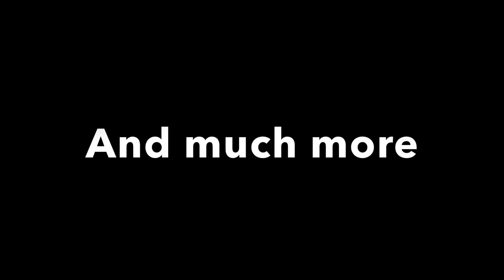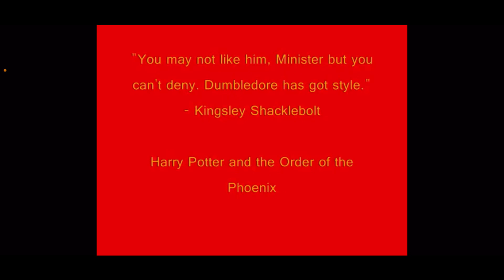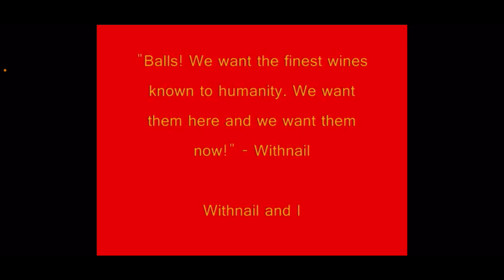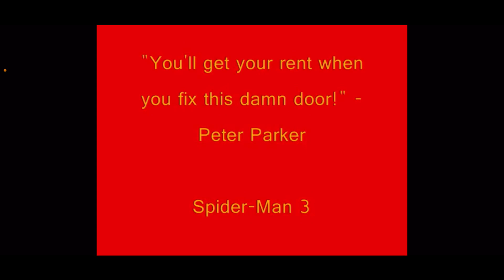The PGOW20 Years #2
It’s time continue our journey through the history of my old channel, where I bring to light three more short lived series

Warning: This video contains mild language. Parental guidance is advised